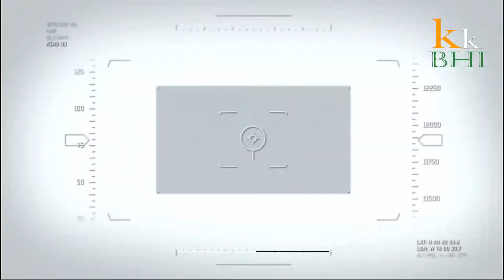call of duty modern warfare 3 gameplay part 1 - black tuesday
I hope you guys enjoyed the video, leave your comments about your favorite part and do give some suggestions!! and Give it a big thumbs up.